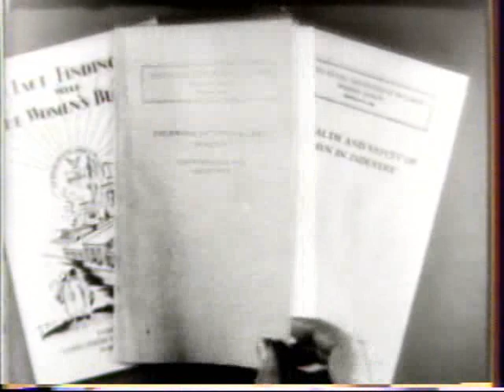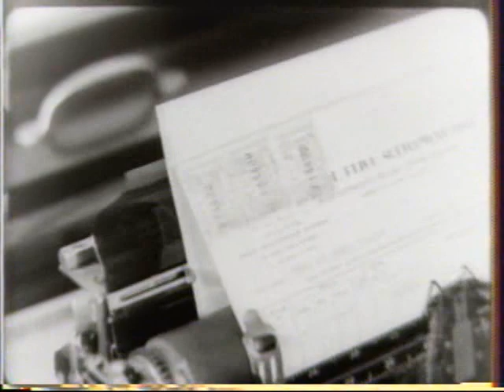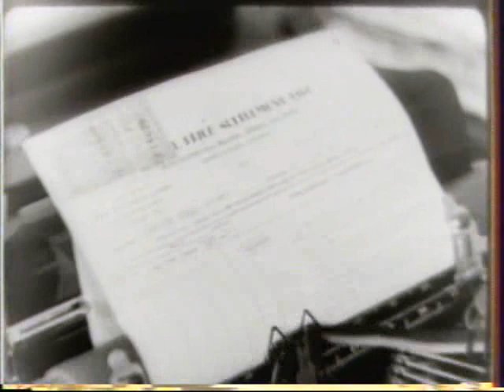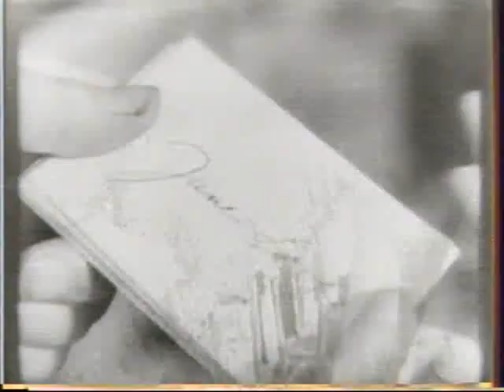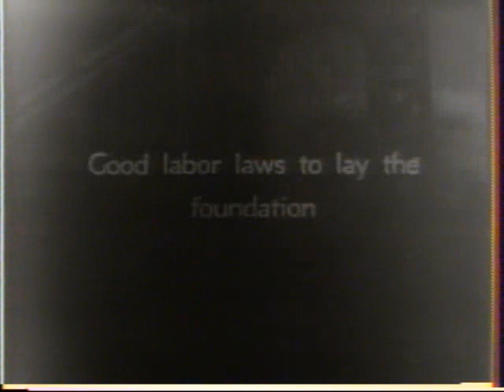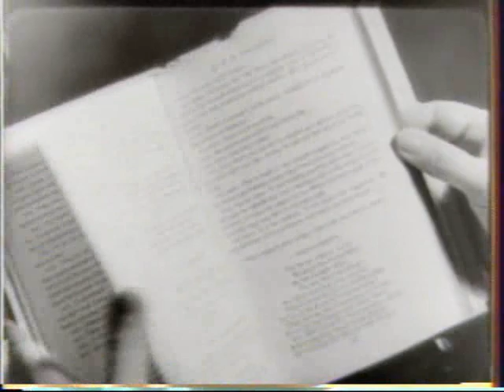Abolishing Sweatshops in the Dress Industry 1938 The Women's Bureau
Sweatshops generally refers to a workplace where relatively unskilled employees work long hours for substandard pay in unhealthy and unsafe conditions.  Those employed by sweatshops tended to be those with few other options for economic advancement -- mostly women, children and immigrants -- and were willing to put up with low wages, cramped and unsanitary working conditions, and unsteady employment, all without much protest.   The first reform efforts came from the workers.  In 1909, 20,000 shirtwaist makers throughout the country went on strike in support of a walkout at the Triangle Shirtwaist Factory in New York. This event, sometimes called "The Uprising of the 20,000," became a national cause as community leaders joined picket lines and raised funds in support of the strike.  After the Uprising, labor leaders and manufacturers came together to forge the first prototype collective bargaining agreement --required manufacturers to recognize the union and a union shop, and to set up a grievance procedure and a board to oversee health conditions in the workplace, But the reform would not come quickly.  In 1911, a fire at that same Triangle factory resulted in the deaths of 146 garment workers.  As a result of the fire, more workers joined the International Ladies' Garment Workers' Union (ILGWU), and its counterpart in textiles and menswear, the Amalgamated Clothing and Textile Workers Union (ACTWU).  Between 1931 and 1933 membership in these two union climbed from less than 40,000 to over 300,000. This dramatic rise in union membership, combined with worker-friendly New Deal legislation, helped eliminate sweatshops as a major factor in garment production in the United States. Sweatshops remained on the margins of industry until the mid-1970s.  The U.S. Department of Labor Women's Bureau, established by Congress in 1920, is the only federal agency mandated to represent the needs of wage-earning women in the public policy process.  For more on the past and current work of this valuable part of the US Department of Labor, visit their . This was clipped from the 1938 film, What's in a Dress?, made by the US Women's Bureau.  The film is available at the US National Archive in College Park, Maryland.